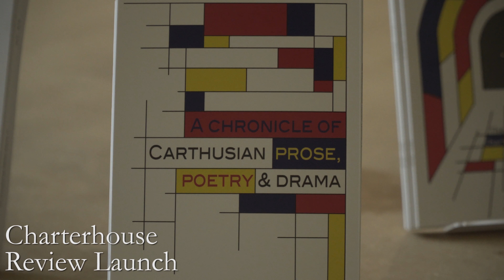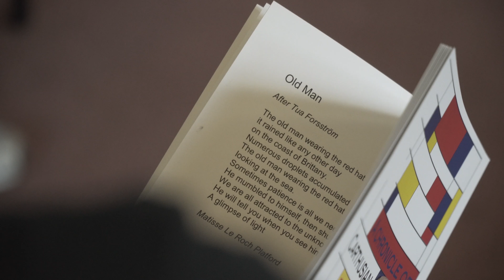Life At Charterhouse #3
Enjoy a snapshot of activities at the School over the past few weeks, including clips of pupils abseiling down Heywood Court, the launch of the 𝘊𝘩𝘢𝘳𝘵𝘦𝘳𝘩𝘰𝘶𝘴𝘦 𝘙𝘦𝘷𝘪𝘦𝘸, AS and GCSE Art Exhibition, Pioneers pitching tents and CCF cadets parachuting.
Founded in 1611, Charterhouse is one of the UK’s leading independent boarding and day schools, providing a first class education for boys and girls aged 13 to 18. The School is set within a beautiful and inspirational 250-acre campus, conveniently located close to London and within 50 minutes of Heathrow and Gatwick airports.

We warmly invite you to visit us to discover more about Charterhouse

Building on the success of the Sixth Form – where girls have flourished since 1971 – the School is moving to full coeducation from the age of 13, and will welcome the first girls into Year 9 in September 2021.